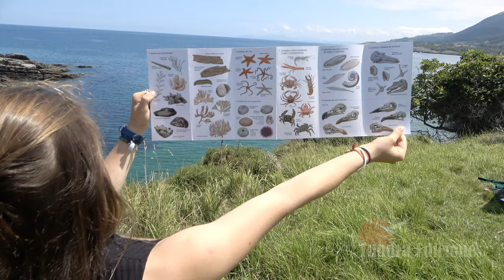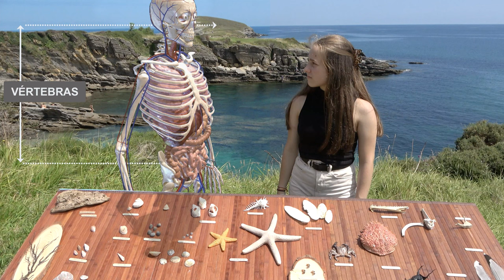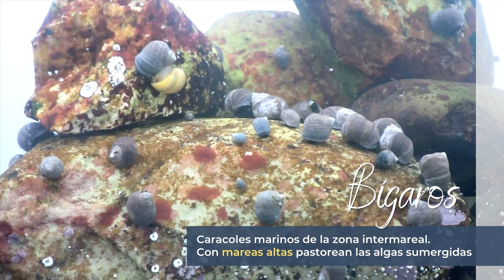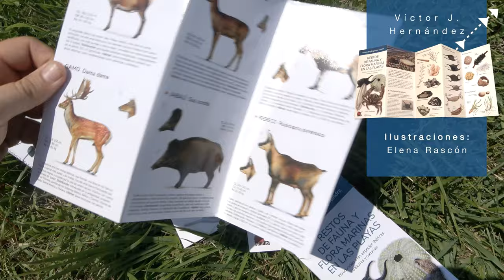Restos de fauna en las costas [EDUCACIÓN AMBIENTAL]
Aprende a distinguir los restos de fauna que aparecen en nuestras costas del Mar Cantábrico. Conoce cómo identificar los restos más frecuentes y característicos de sus principales especies animales para empezar a entender la vida subamarina de nuestros vecinos subacuáticos.

Ayúdate de la guía de Tundra Ediciones, escrita por Víctor J. Hernández con ilustraciones de Elena Rascón. Puedes adquirirla en su web o aquí:

ÍNDICE:
00:00 Introducción
00:12 Bolsas de sirena
01:54 Esqueleto de delfínidos
03:39 Craneo de ave marina
05:15 Glándula supraorbital de aves marinas
06:39 Estrellas de mar
10:09 Bivalvos
10:19 Vieiras
10:46 Berberechos
11:23 Gasterópodos
11:39 Bígaros
12:03 Oreja de mar
12:59 Guía Tundra Restos de Flora y Fauna en las Costas

Tanto la guía como esta Poty Ambientura están diseñadas para iniciarse en el conocimiento de los restos de fauna marina, para emplearla en actividades de formación y programas de educación ambiental, o bien para disponer de una guía visual rápida que tener a mano en nuestros paseos por la costa. Todas las guías desplegables Tundra son aptas para todos los públicos y edades, con un diseño resistente y de uso sencillo y rápido en el campo. Son guías básicas de introducción al conocimiento de nuestro rico patrimonio natural y de las especies más frecuentes o emblemáticas que podemos ver en nuestros paseos y excursiones por la Naturaleza.

Si quieres ver cómo eran las Poty Ambienturas ya en el 2016 con una joven Anita de colaboradora echa una vistazo al capítulo "Historia de una duna costera":